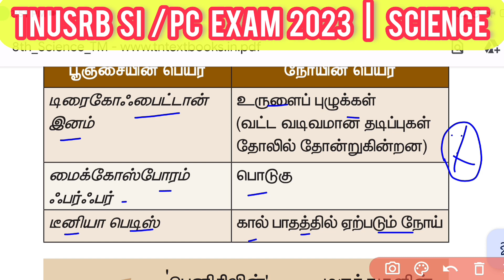மனித நோய்கள் | அறிவியல் | TNUSRB SI / PC EXAM 2023